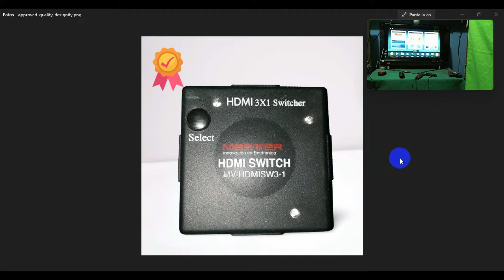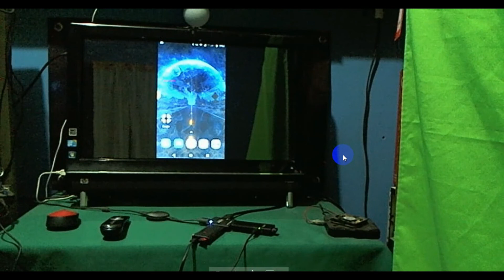selector HDMI switcher 3 IN 1 semi automatico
en este video te muestro como podemos tener 3 entradas HDMI si solo contamos con una entrada en nuestro monitor o pantalla con una entrada HDMI ya que este aparato nos permite tener 3 dispositivos conectados a una pantalla y solo tenemos que presionar un boton para cambiar entre las tres entradas